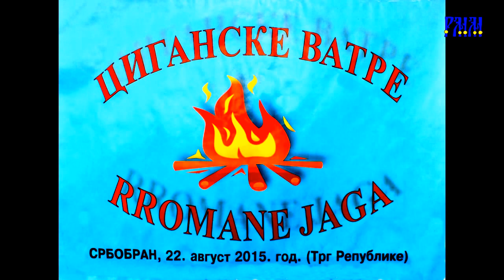Циганске ватре 2015 - Голуба кад заигра